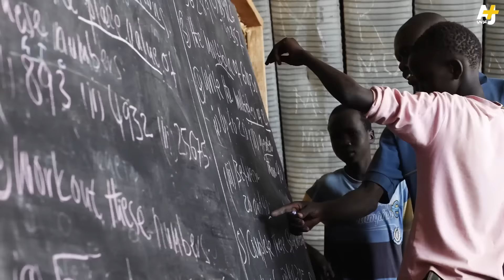التعليم والصراع العرقي في جنوب السودان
قرابة 1.8 مليون طفل في جنوب السودان لن يتمكنوا من الالتحاق بالمدارس منذ اندلاع الصراع العرقي في البلاد قبل 3 سنوات بحسب اليونيسيف.